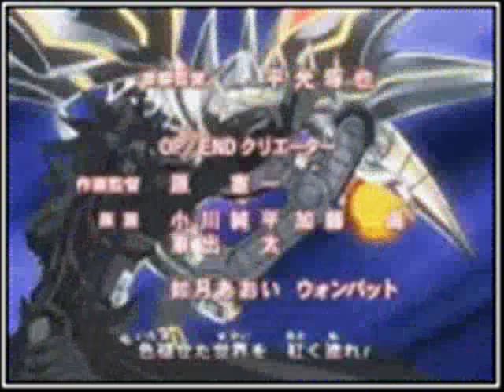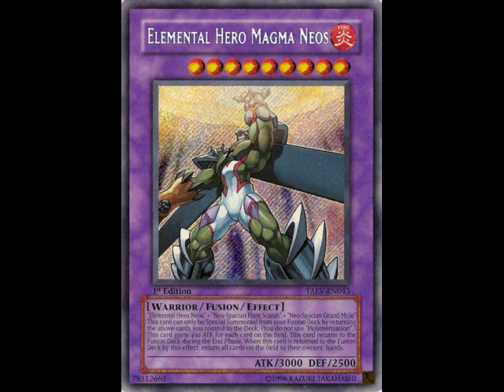Yu-Gi-Oh! GX Ending 4 Full Endless Dream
Song is Endless Dream I do not own nor do I claim ownership of the song or pictures/video clips show cased.